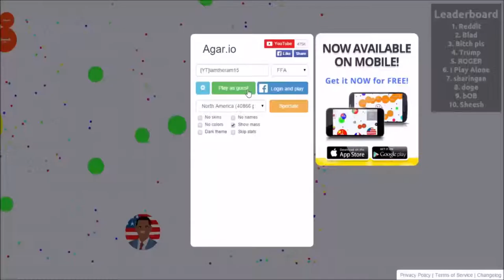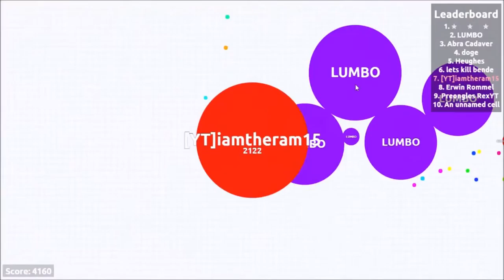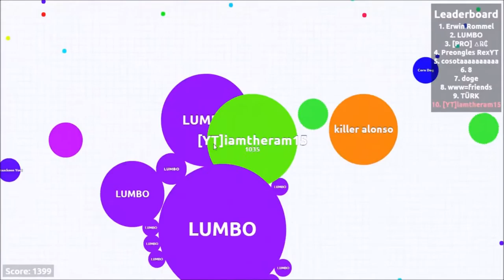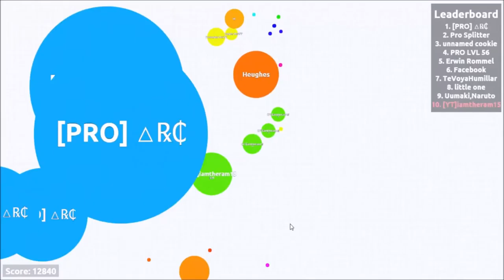Agar.io Series TEAMING IN AGARIO Part 8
Hey guys it's iamtheram!
Playing agario, or agar.io. Hope you guys like this team video.

-iamtheram